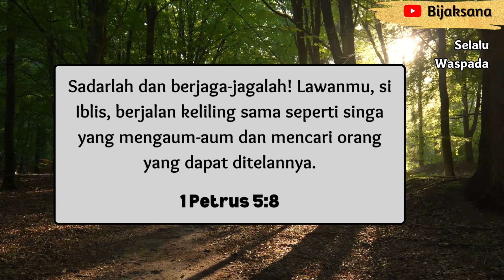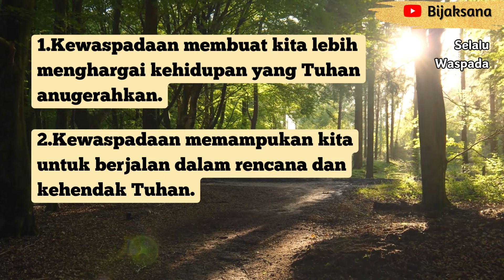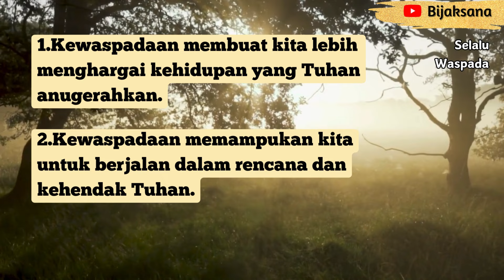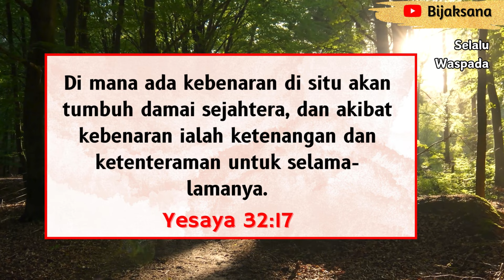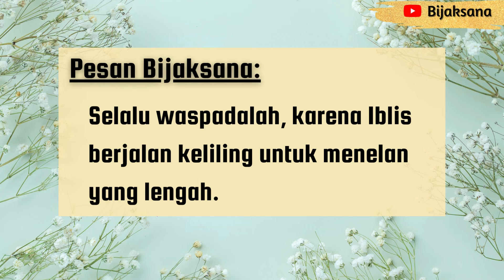Renungan Malam Kristen Hari Ini - Doa Malam Bijaksana - Suara Injil - Khotbah -Firman Tuhan Hari Ini